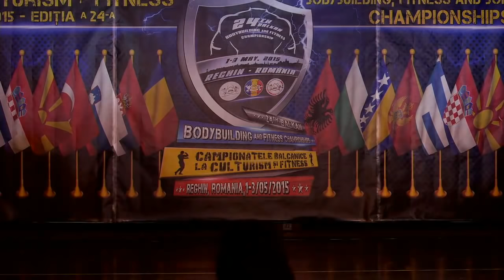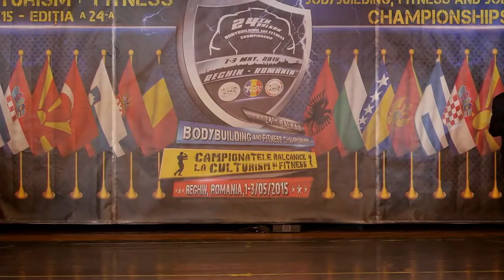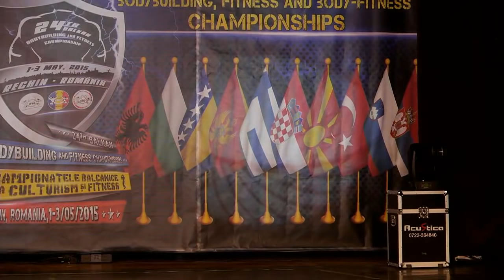BALKAN MEN`S AND WOMEN`S BODYBUILDING, FITNESS CHAMPIONSHIPS REGHIN 02.05.2015 PART. 1